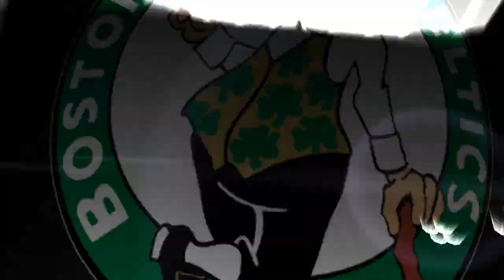NBA 2K14: Memphis Grizzlies vs Boston Celtics (21/112014)